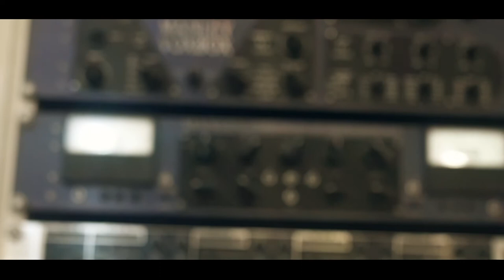Mc Jacob - Amizade Falsa [Web-Clipe Oficial] Prod. DJ Rhuivo.